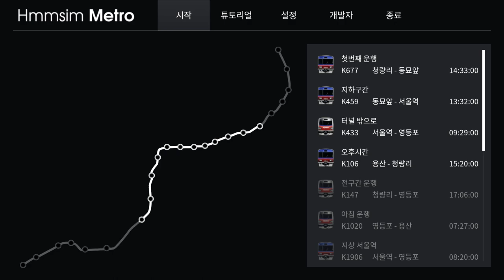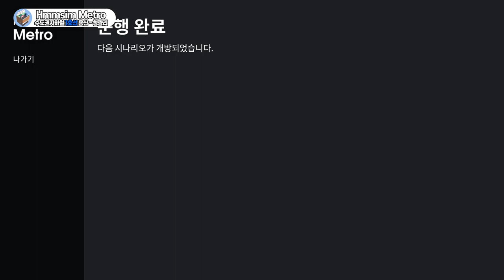[Hmmsim Metro] '오후시간' 4번째이야기ㅣ용산 - 청량리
흠심메트로의 네번째 시나리오 '오후시간'입니다.
용산역부터 청량리까지 운행을 해보았습니다.
운행한 열차는 한국철도공사 311000호대 납작이입니다.